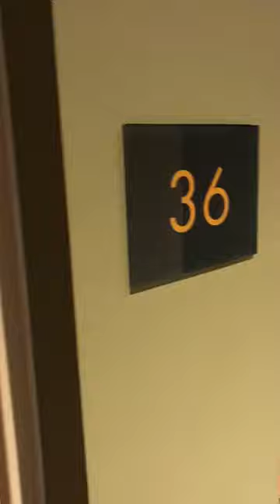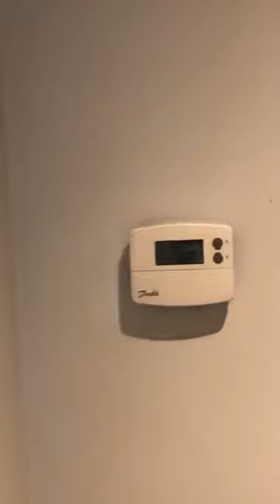1 Bedroom Furnished Apartment To Rent | TRIBE | Ancoats | Manchester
*Deluxe Sized Unit Alert*

Fancy living in one of Manchester’s most popular residential areas? Well look no further. Previously dubbed as the second coolest place to live, Ancoats is guaranteed to have everything you could possibly want.

The living area of the apartment is a lovely open-plan layout that’s flooded with natural light from the floor to ceiling windows and comes complete with fully fitted kitchens, including integrated appliances like a dishwasher, fridge-freezer and a washer/dryer. The bedrooms are spacious enough for a double sized bed and have large built in wardrobes, maximising the space available.

There’s also free wireless broadband in each apartment and there’s on-site parking available, should you need it.

This home is rented directly from the landlord, Grainger PLC, one of the UK’s leading professional landlords, with over 100 years of experience.

Grainger is committed to providing excellent customer service and offer long term, flexible tenancies.

Grainger is accredited and regulated by a number of third-party organisations including Property Mark and the Property Ombudsmen and in line with the Tenant Fees Act 2019, have disclosed their tenant fee schedule which can be viewed through the link titled Grainger PLC Tenant Fee Schedule 2019 below.

*Available Now*

Ref: 14617974